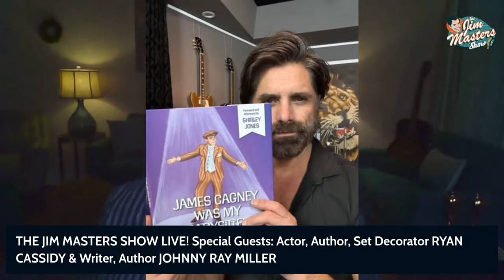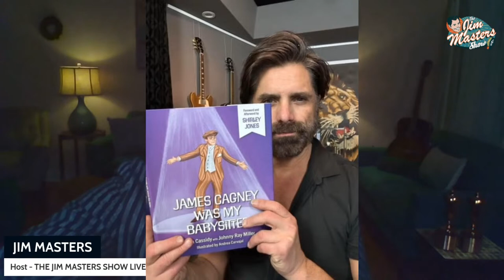Ryan Cassidy Talks Family, Shirley Jones, Jack, Patrick, David, Shaun Cassidy, The Jim Masters Show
Actor Ryan Cassidy Exclusive In-depth, interview. Ryan Cassidy is the youngest of the Cassidy brothers and is often placed into context with brothers David Cassidy (half-brother), Shaun Cassidy and Patrick Cassidy or parents Shirley Jones and the late Jack Cassidy.

Ryan, along with co-author and Partridge Family aficionado Johnny Ray Miller join award-winning television, radio, multimedia personality, presenter, host and journalist Jim Masters on this episode of The Jim Masters Show Live entertainment, lifestyle, celebrity talk show series as they share their new book, James Cagney Was My Babysitter.

At first, Ryan was unswayed by the lure of show business and considered a career in law enforcement. However, after graduating from Beverly Hills High School in 1984, he embarked on an acting career that lasted through the late '80s. During this time, he appeared in the 'Lionel Ritchie' music video, "Penny Lover", the NBC sitcom The Facts of Life (1979) as "Kevin Metcalf" (a role designed around Ryan, himself) and as "Jake Hittman" in the "Jesse Hawkes" (1989) {The Centurions}_ episode of the short-lived CBS series, Jesse Hawkes (1989). He left show business in the '90s and pursued different avenues, finally settling on work behind the scenes, working first in the art department at 'Jim Henson' Productions and, later, set dressing for such shows as The King of Queens (1998), My Wife and Kids (2000), According to Jim (2001) and, most recently, Summerland (2004). In the spring of 2000, Ryan decided to actively re-establish himself as an actor and is pursuing more dramatic roles. His portrayal of "Chris McPherson" in the 2002 stage production of "The Family Game" earned the praise of Daily Variety, and he just finished working on the independent film, "Paradise".

James Cagney Was My Babysitter is Ryan's new book, co-authored by Johnny Ray Miller, writer, author an aficionado of everything to do with The Partridge Family. Ryan's mother Shirley Jones provided the forward for the book. Synopsis:  Imagine you are an 8-year-old introvert informed by your father that you will spend the afternoon at a famous actor’s house—a famous actor you’ve never met! In fact, this famous actor from Hollywood’s golden age will be your babysitter. From the spooky car ride up a narrow driveway in Benedict Canyon to the creaky opening of the front door that reveals an elderly James Cagney, you are captivated! The star of The Public Enemy, Yankee Doodle Dandy, White Heat, Mister Roberts and many other Hollywood classics is nothing like you’d expect. He’s not brash; he’s not a killer; he isn’t loud and he doesn’t sing and dance. He is quiet and gentle and full of imagination. This isn’t a scary gangster—this is Santa Claus!

In one afternoon away from the pressures of a perfectionist father, you relax and fall under the spell of a wonderful babysitter who makes you feel special and encourages you to enter an imaginary world where leprechauns come to life and owls speak to you from the trees. Hours later, you leave James Cagney’s house changed from a timid child into an enthusiastic young man who’s infused with self-confidence and ready for life’s next adventure.

Follow Jim Masters on FB, Twitter and Instagram @jimmasterstv